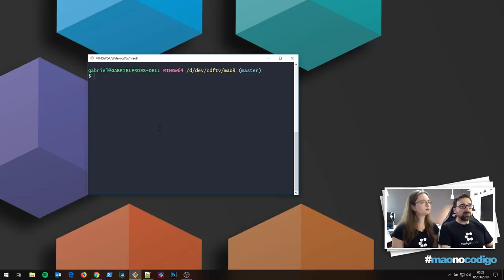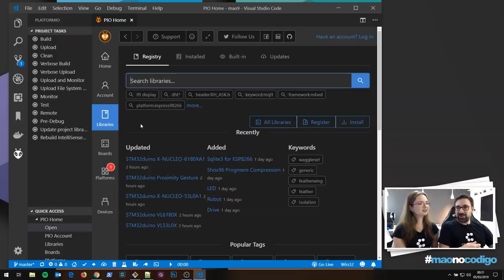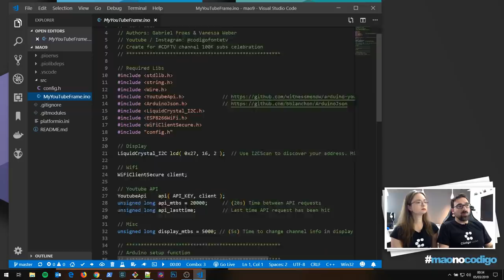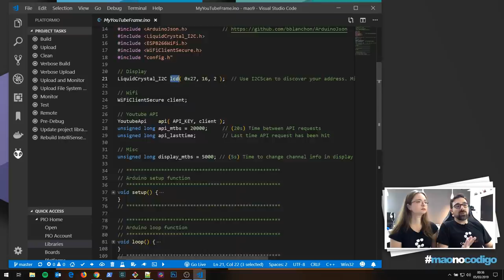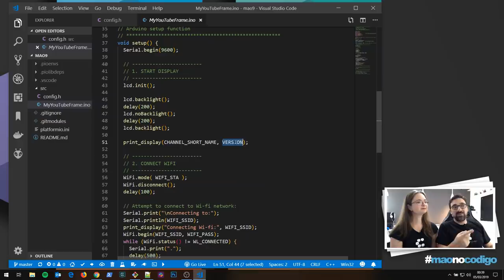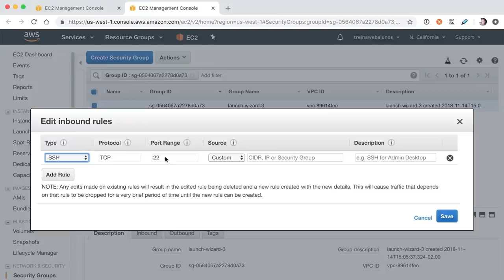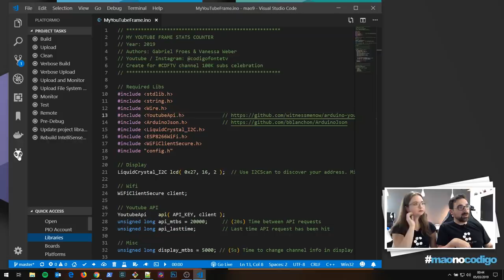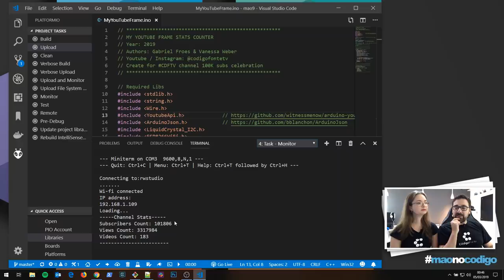Programando nossa placa de 100 mil inscritos do YouTube // Mão no Código #9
Veja como fizemos a codificação do nossos primeiro projeto de IoT (Internet das Coisas), a nossa Placa do YouTube de 100 mil inscritos, utilizando VSCode e a PlatformIO para desenvolver no ambiente Arduíno.

               📚  𝗘𝘅𝗰𝗹𝘂𝘀𝗶𝘃𝗶𝗱𝗮𝗱𝗲 𝗧𝗿𝗲𝗶𝗻𝗮𝘄𝗲𝗯  📚

🤝 𝗣𝗮𝗿𝗰𝗲𝗶𝗿𝗼 𝗱𝗼 𝗖𝗗𝗙𝗧𝗩

👓 𝗦𝗶𝗴𝗮 𝗼𝘀 𝗖𝗗𝗙𝘀
▸ 𝗚𝗮𝗯𝗿𝗶𝗲𝗹 𝗙𝗿𝗼𝗲𝘀

Petrópolis / RJ